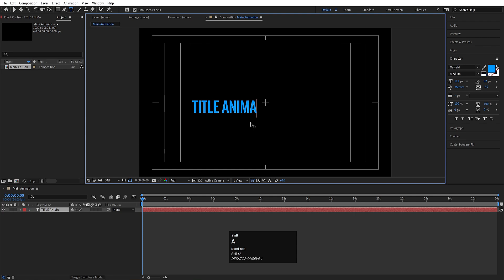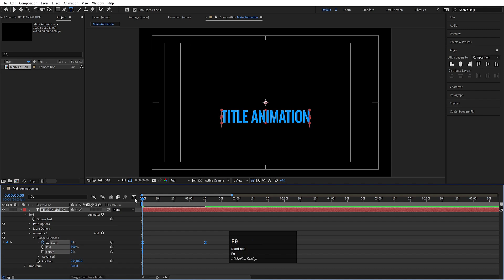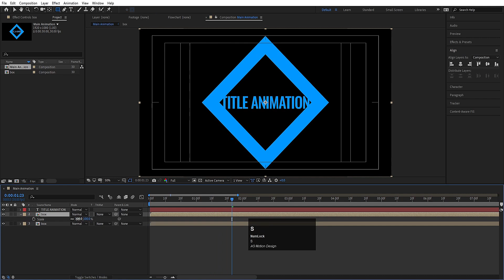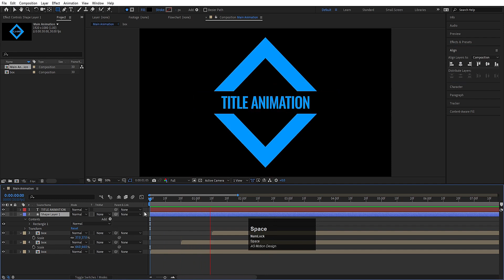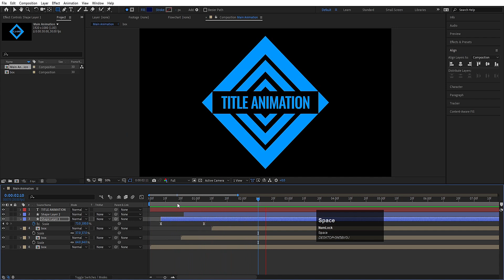Elegant Title Animation Series - After Effects Tutorial - Video No 9.